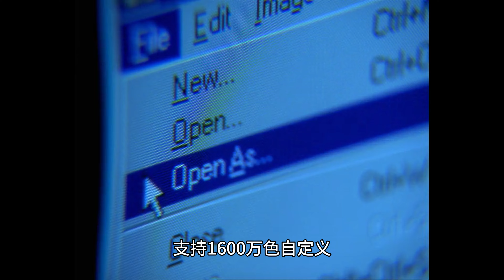998 元、紫光展锐 T820，安伯尼克 ANBERNIC RG Cube 方屏安卓掌机正式发售